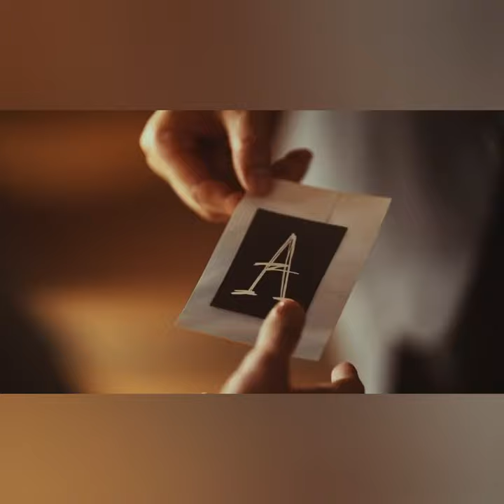إعلان مسلسل ياباني yume de mita ano ko no tame ni 👇👇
قبل 13 عامًا، قُتل والدا ناكاجو سينري بوحشية، وتم أخذ شقيقه التوأم الأكبر كازوتو بعيدًا على يد رجل يحمل ندبة "نارية" على ذراعه. ومنذ ذلك الحين، عاش سينري فقط من أجل الانتقام. يواصل البحث عن رجل الإطفاء. يحاول مع صديق طفولته إينان (ساكوراي هيناكو) والمحقق واكازونو (نومورا شوهي)، تعقب الحقيقة وراء الحادث والانتقام.

(المصدر: Irozoku.org)

~~ مقتبس من سلسلة المانجا "Yume de Mita Ano Ko no Tame ni" (夢で見たあの子のために) بقلم سانبي كي (三部けい). تحرير العنوان الأصلي للترجمة: 夢で見たあの子のために
معروف أيضًا باسم: للطفل الذي رأيته في أحلامي
الأنواع : دراما
العلامات: قائد توأم متطابق، دوران، سلسلة ويب، مقتبس من مانغا (تصويت أو إضافة علامات)
الدولة: اليابان
النوع: دراما
الحلقات: 10
تاريخ البث: 29 أغسطس 2023 - ؟
يبث يوم: الثلاثاء
المدة: 28 دقيقة.
13 years ago, Nakajou Senri's parents were brutally murdered and his older twin brother Kazuto was taken away by a man with a ‘fire’ scar on his arm. Since then, Senri has lived only for revenge. He continues to search for the ‘fire’ man. Together with his childhood friend Enan (Sakurai Hinako) and detective Wakazono (Nomura Shuhei), he attempts to track down the truth behind the incident and exact his revenge.

(Source: Irozoku.org)

~~ Adapted from the manga series "Yume de Mita Ano Ko no Tame ni" (夢で見たあの子のために) by Sanbe Kei (三部けい). Edit Translation Native Title: 夢で見たあの子のために
Also Known As: For the Kid I Saw in My Dreams
Genres: Drama
Country: Japan
Type: Drama
Episodes: 10
Airs: Aug 29, 2023 - ?
Airs On: Tuesday
Duration: 28 min.